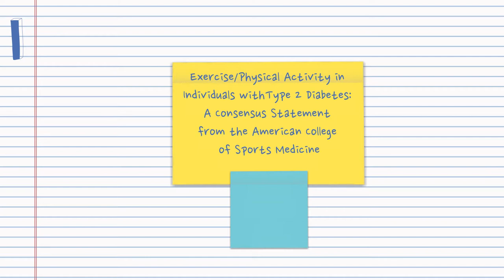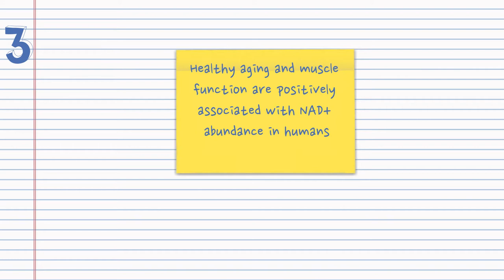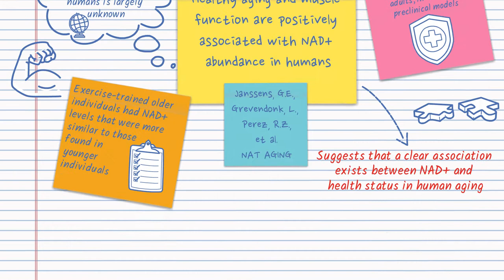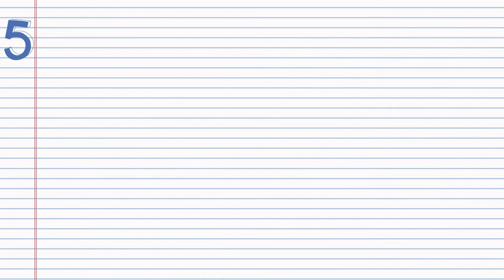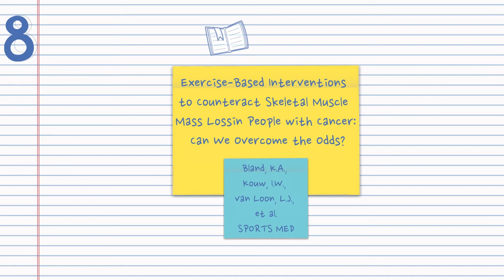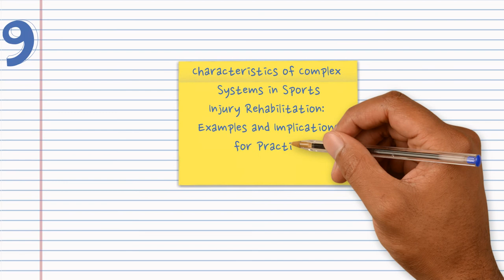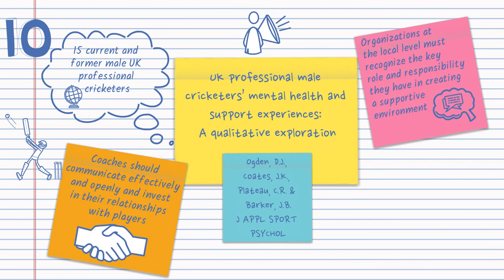Top 10 MOST talked about Sport Science Academic Studies | February 2022 | Sport Science Hub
Discover the hottest, most talked about sport science academic studies in February 2022. Forget trawling online to find the latest cutting edge sport science research. We’ve included the studies spanning exercise physiology, sport psychology, biomechanics and strength & conditioning, that got YOU talking the most!

Find out more:
0:00 Intro

0:21 (1) Kanaley, J.A., Colberg, S.R., Corcoran, M.H., Malin, S.K., Rodriguez, N.R., Crespo, C.J., Kirwan, J.P. and Zierath, J.R., 2022. Exercise/Physical Activity in Individuals with Type 2 Diabetes: A Consensus Statement from the American College of Sports Medicine. Medicine and science in sports and exercise.

1:05 (2) Kotsifaki, A., Van Rossom, S., Whiteley, R., Korakakis, V., Bahr, R., Sideris, V. and Jonkers, I., 2022. Single leg vertical jump performance identifies knee function deficits at return to sport after ACL reconstruction in male athletes. British Journal of Sports Medicine.

1:49 (3) Janssens, G.E., Grevendonk, L., Perez, R.Z., Schomakers, B.V., de Vogel-van den Bosch, J., Geurts, J.M., van Weeghel, M., Schrauwen, P., Houtkooper, R.H. and Hoeks, J., 2022. Healthy aging and muscle function are positively associated with NAD+ abundance in humans. Nature Aging, pp.1-10.

2:34 (4) Hurst, C., Robinson, S.M., Witham, M.D., Dodds, R.M., Granic, A., Buckland, C., De Biase, S., Finnegan, S., Rochester, L., Skelton, D.A. and Sayer, A.A., 2022. Resistance exercise as a treatment for sarcopenia: prescription and delivery. Age and ageing, 51(2), p.afac003.

3:18 (5) Besson, T., Macchi, R., Rossi, J., Morio, C.Y., Kunimasa, Y., Nicol, C., Vercruyssen, F. and Millet, G.Y., 2022. Sex Differences in Endurance Running. Sports Medicine, pp.1-23.

4:01 (6) Burnley M, Bearden SE, Jones AM. Polarized Training is Not Optimal for Endurance Athletes. Med Sci Sports Exerc. 2022 Feb 9.

4:46 (7) McKay, A.K., Stellingwerff, T., Smith, E.S., Martin, D.T., Mujika, I., Goosey-Tolfrey, V.L., Sheppard, J. and Burke, L.M., 2022. Defining Training and Performance Caliber: A Participant Classification Framework. International journal of sports physiology and performance, 17(2), pp.317-331.

5:32 (8) Bland, K.A., Kouw, I.W., van Loon, L.J., Zopf, E.M. and Fairman, C.M., 2022. Exercise-Based Interventions to Counteract Skeletal Muscle Mass Loss in People with Cancer: Can We Overcome the Odds?. Sports Medicine, pp.1-19.

6:18 (9) Yung, K.K., Ardern, C.L., Serpiello, F.R. et al. Characteristics of Complex Systems in Sports Injury Rehabilitation: Examples and Implications for Practice. Sports Med - Open 8, 24 (2022).

7:02 (10) Ogden, D.J., Coates, J.K., Plateau, C.R. and Barker, J.B., 2022. UK professional male cricketers’ mental health and support experiences: A qualitative exploration. Journal of Applied Sport Psychology, pp.1-20.